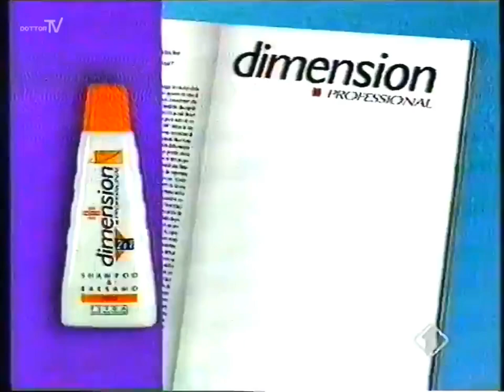Dimension Professional & Max magazine promo 10s - Italy, 1995